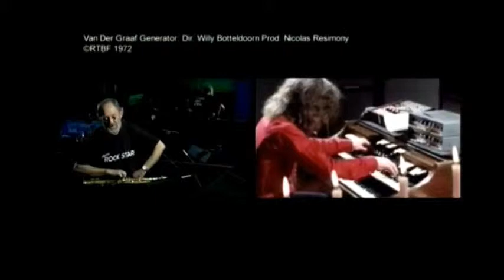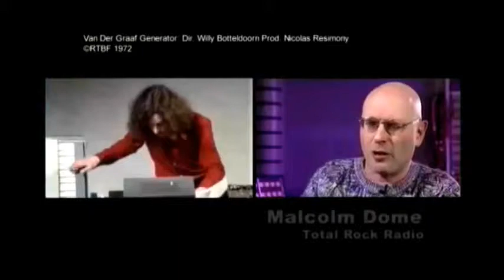VAN DER GRAAF GENERATOR - A Plague of Lighthouse Keepers (Documentary)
A short film on the opus "A Plague of Lighthouse Keepers", including the live performance.

01 "Intro Speaks" (6.20) 0:00:00
02 "Plague of Lighthouse Keepers" (Peter Hammill, Hugh Banton, Guy Evans, David Jackson) (23.05) 0:06:20
       a) "Eyewitness" (2.25)
       b) "Pictures/Lighthouse" (Peter Hammill, Hugh Banton) (3.10)
       c) "Eyewitness" (0.54)
       d) "S.H.M." (1.57)
       e) "Presence of the Night" (3.51)
       f) "Kosmos Tours" (Evans) (1.17)
       g) "(Custard's) Last Stand" (2.48)
       h) "The Clot Thickens" (Peter Hammill, Hugh Banton, Guy Evans, David Jackson) (2.51)
       i) "Land's End (Sineline)" (David Jackson) (2.01)
       j) "We Go Now" (David Jackson, Hugh Banton) (1.51)

o Peter Hammill – vocals, electric piano
o David Jackson – tenor and alto saxophones
o Hugh Banton – Hammond & Farfisa Professional organs, piano, Mellotron
o Guy Evans – drums